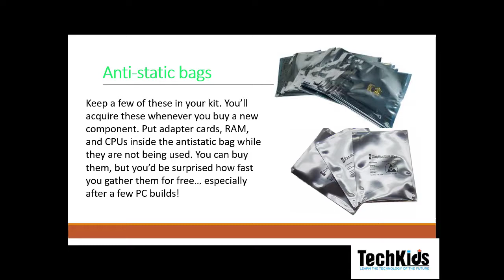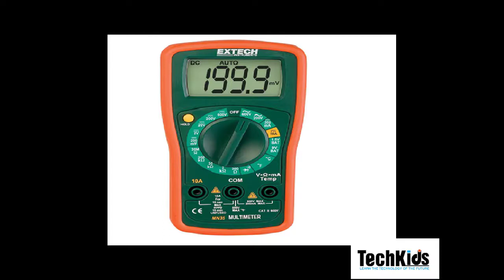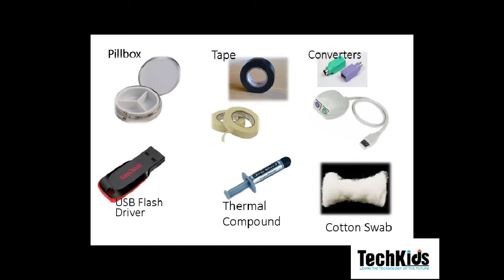Tool Kit -(For A Computer Hardware & Network Technician)